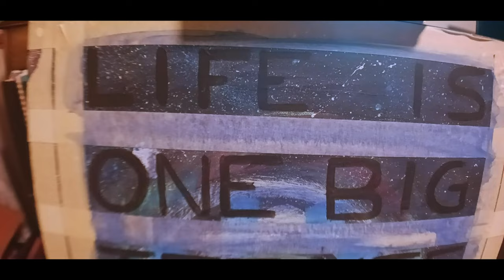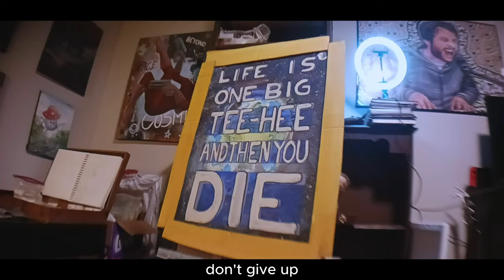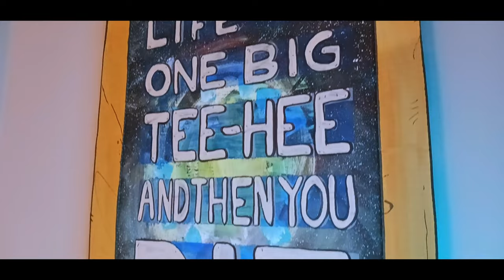Reinvent Your ART & YOURSELF!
*Connect with Creative Jargon & Travis Neil Herman:*